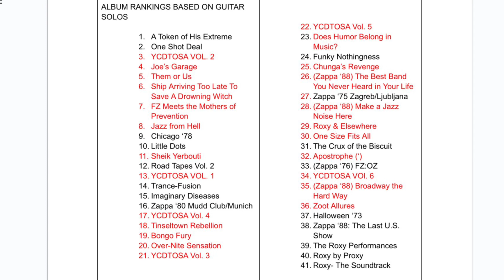Frank Zappa Meets the Mothers of Prevention FZ SOLOS RANKED #41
Two great solos….